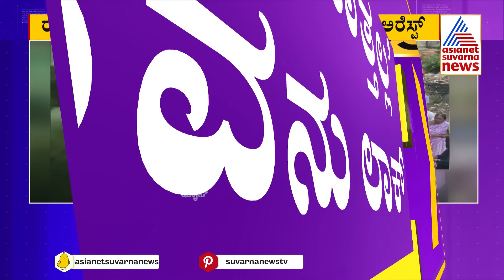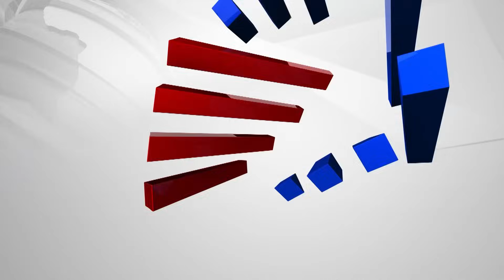Eid Milad Shivamogga Violence: ಪೊಲೀಸರಿಗೆ ಆವಾಜ್ ಹಾಕಿದ್ದ ಪುಂಡ ಅರೆಸ್ಟ್ | Kannada News | Suvarna News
Eid Milad Shivamogga Violence | police lathi charge in shivamogga | 144 section in shivamogga | ಶಿವಮೊಗ್ಗದ ರಾಗಿಗುಡ್ಡದಲ್ಲಿ 144 ಸೆಕ್ಷನ್ ಜಾರಿ; ಪೊಲೀಸರಿಂದ ಲಾಠಿ ಪ್ರಹಾರ